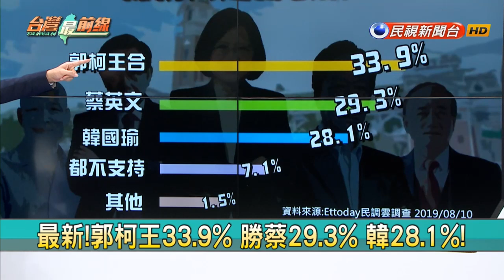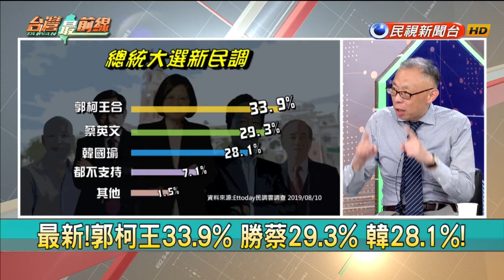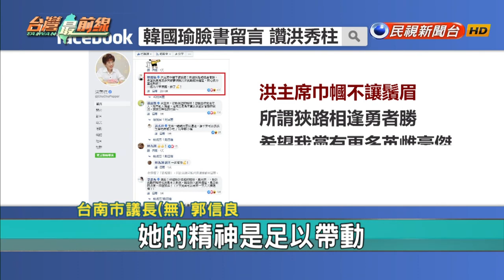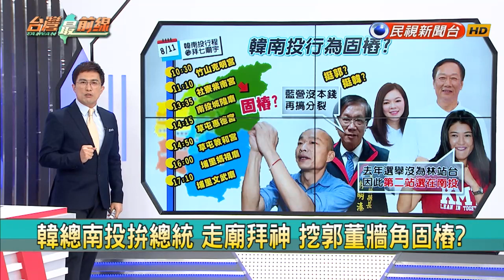【台灣最前線】誰正誰副？郭王配卡關！柱掀洪流變紅流？韓剉？ 2019.08.10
📌 郭選定了!和王討論正副?柯要郭王配?
📌 福委會主委當CEO 名嘴:郭99％會選 怎解?
📌 郭柯會無懸念聯王參選2020 但只差這一步!
📌 龍介我來啦!柱姐挑戰艱困選區 誰剉列等?
📌 柱姐舞劍意在卡吳 為不分區名單?報舊仇?
📌 逼宮!柱姐為黨出征 基層嗆大老敢回鄉選?
📌 韓總南投拚總統 走廟拜神 挖郭董牆角固樁?
📌 林明溱初選挺郭缺席全代會 韓心虛緊固樁?

【主持人】
何文堯

【節目來賓】
台師大政研所教授　　范世平

【收看資訊】(每週一至週六晚上8點)